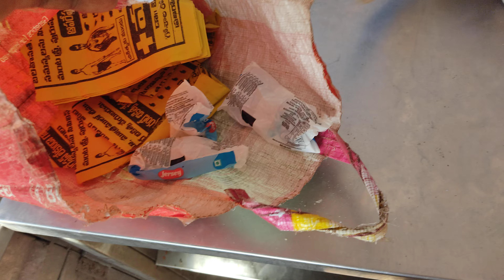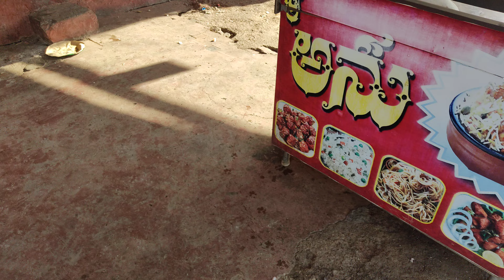Poor Ryan didn't come and ate nothing today🐕😢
Poor Ryan come and eat anything today🐕😢